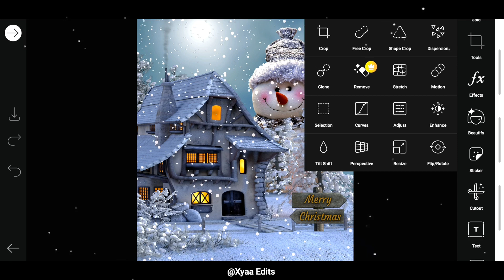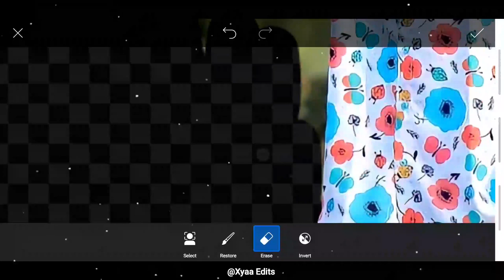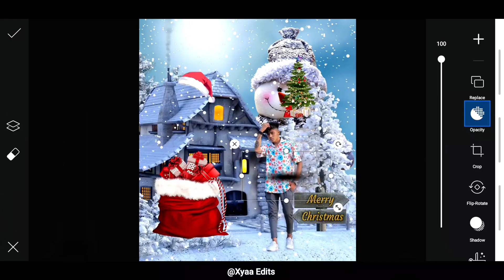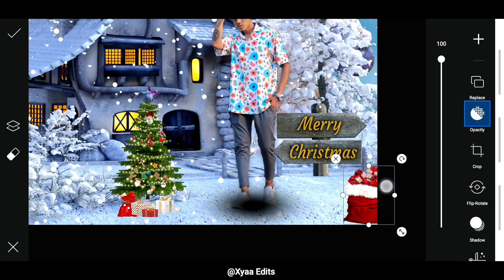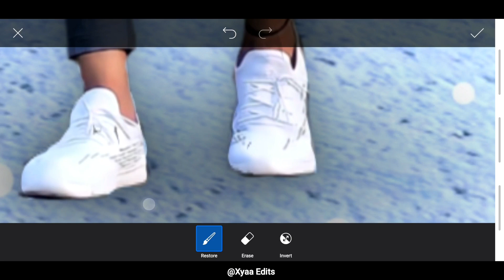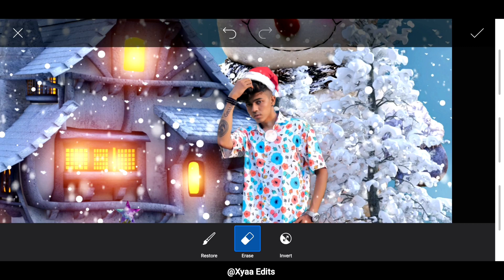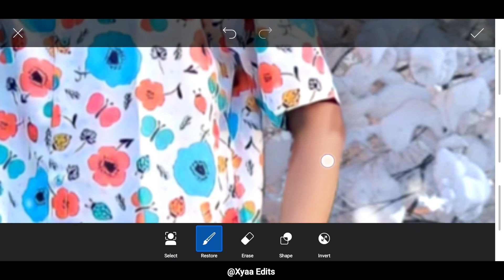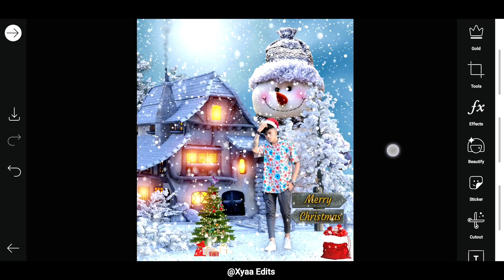Christmas Photo Editing in PicsArt 🎄✨🎅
Dowload Png :-